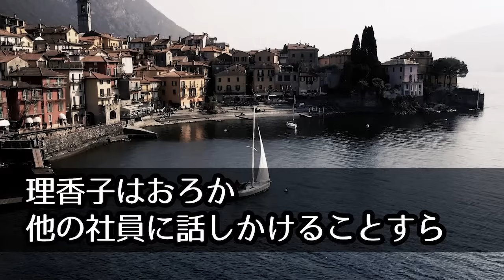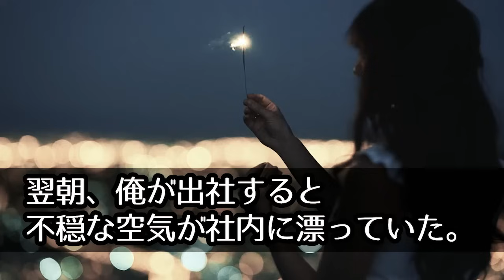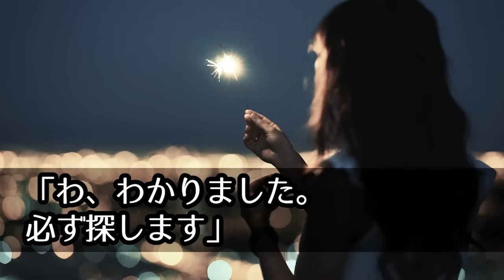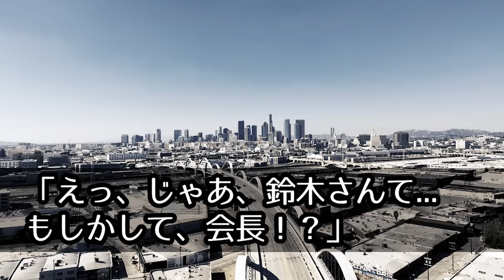【馴れ初め】才色兼備の上司がびしょ濡れに？家で面倒をみると→後日、美人上司が「さぁ、やるわよ♡」俺「え！何を？」ドキドキのお返しが…【感動する話】